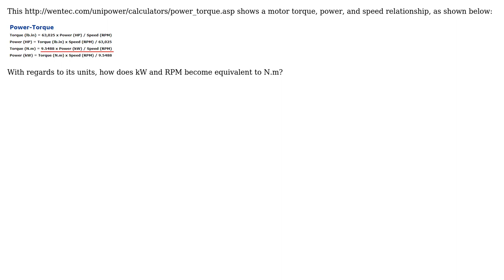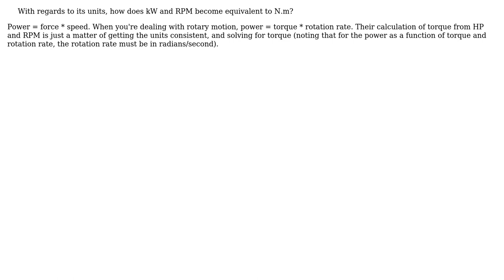Engineering: Motor torque calculation, about the units (2 Solutions!!)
Engineering: Motor torque calculation, about the units

With thanks & praise to God, and with thanks to the many people who have made this project possible! You are responsible for your own actions.